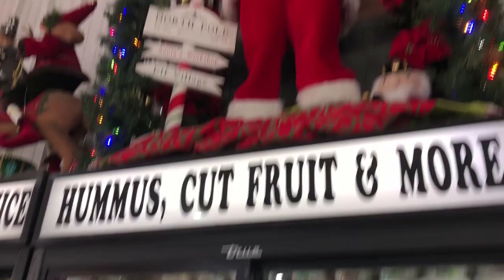ANGRY BIRD DETAILED MY CAR